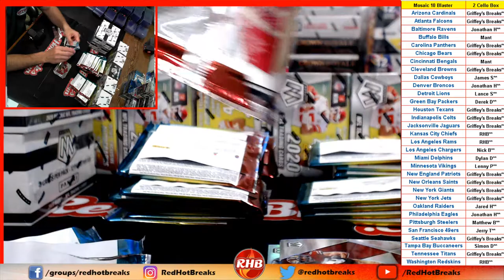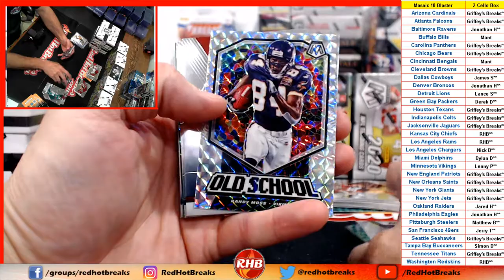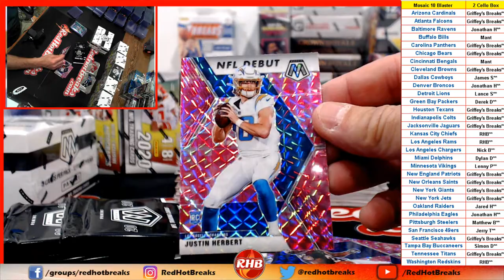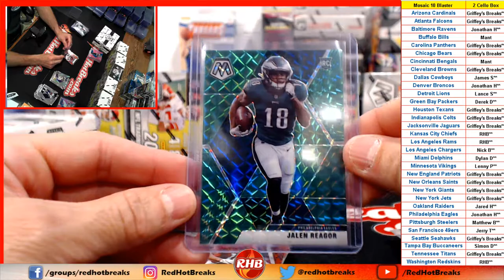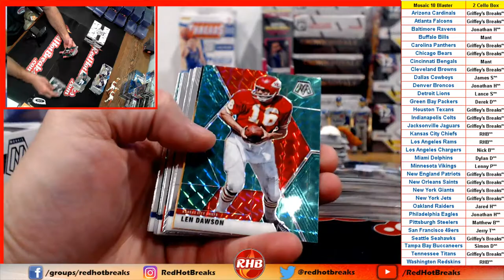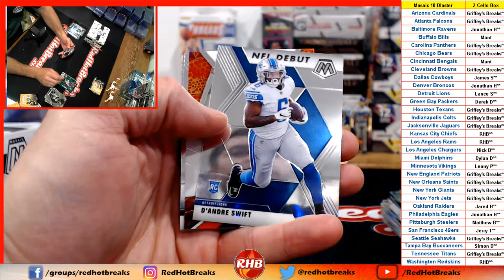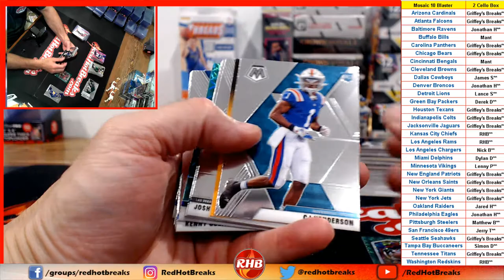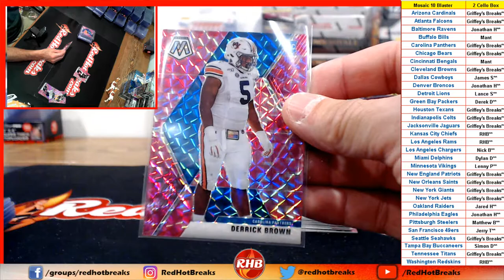2020 Mosiac Football 10 Blaster 2 Cello Break